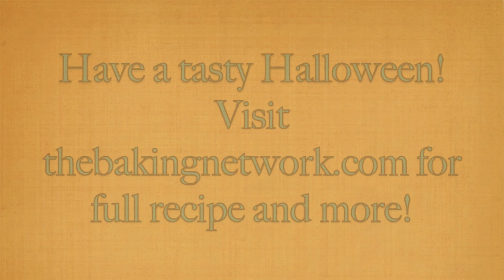Pumpkin Spice Sourdough Cupcakes with White Chocolate Ghosts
Here is an easy one bowl recipe for a fun Halloween treat. Homemade cupcakes are . hard to resist! These cuties are topped with a white chocolate ganache ghost.

My four volume book (with LOTS of formulas ), "Discovering Sourdough" is

A great place to view lots of bread porn is

Most of all, have fun baking!! Teresa L Greenway